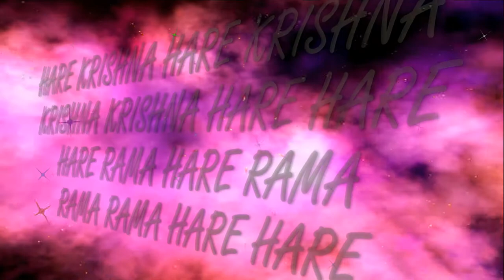31.08.2021 PRABHUPADA MAHOTSAVA ISKCON Dnipro Ukraine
ISKCON Temple
New Purushottama kshetra
Dnipro Ukraine
Hare Krishna!
Днепр Украина
Харе Кришна!